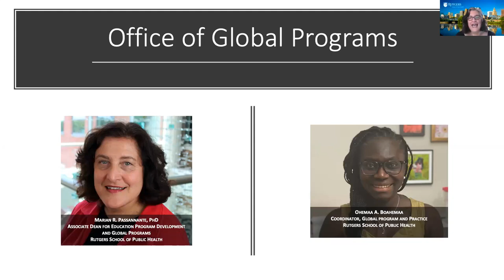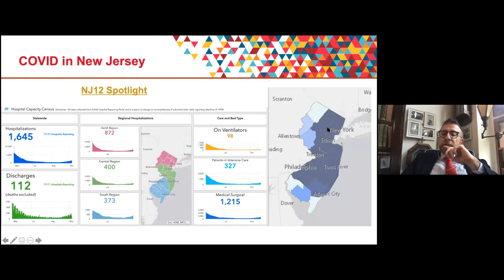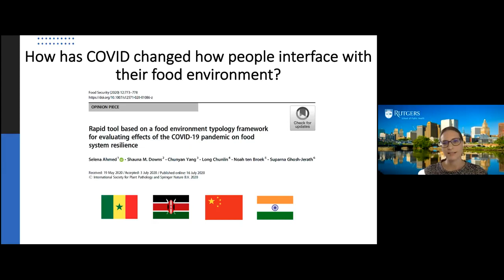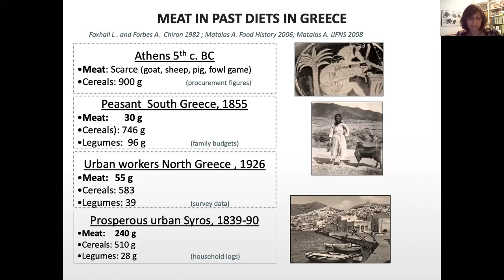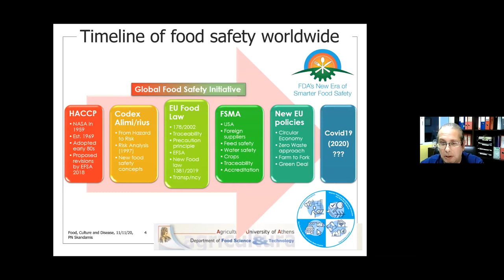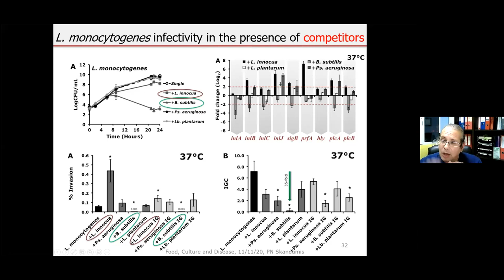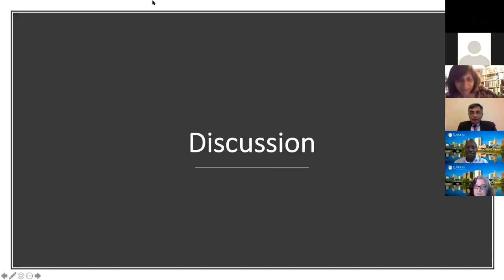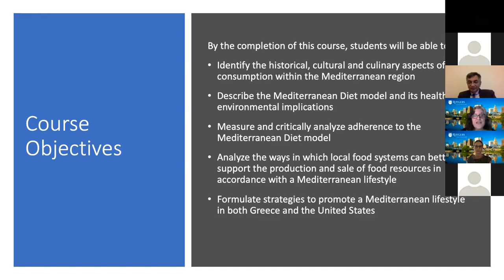Food, Culture, and COVID-19 Webinar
Rutgers School of Public Health faculty join global public health partners in Greece to to discuss reimagining global food systems using lessons from the COVID-19 pandemic.